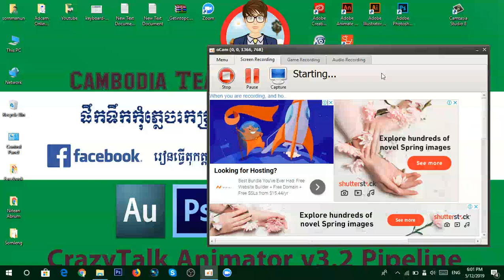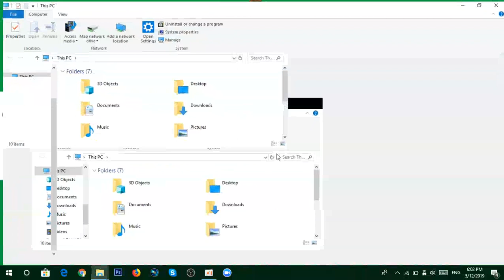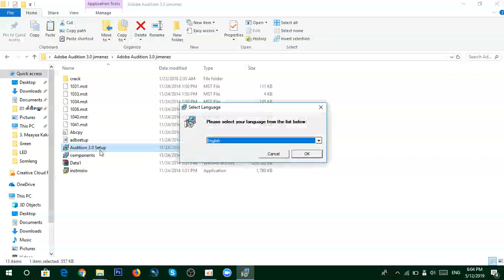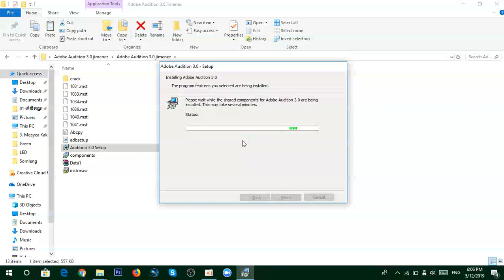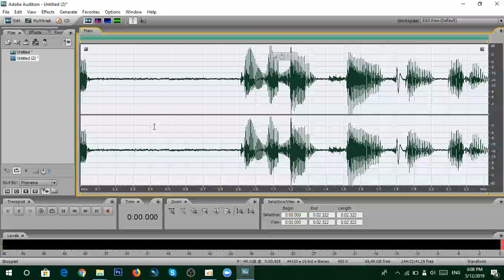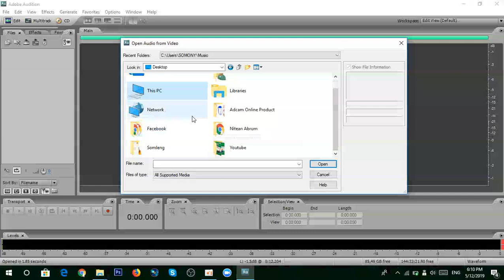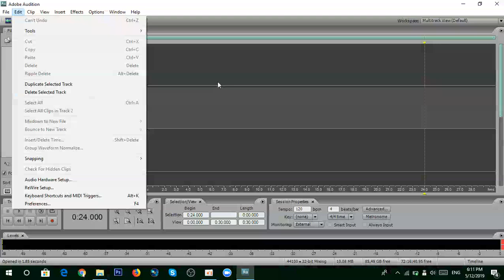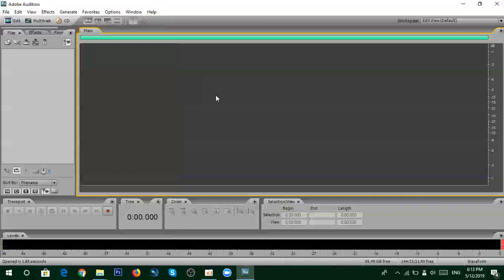មេរៀនទី២: របៀបដំឡើងកម្មវិធីថតសម្លេង- How To Install Adobe Audition 3 0